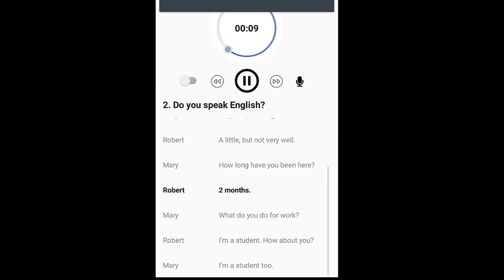Start your British accent with part -1 how to speak like British Beginner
আপনি খুব অল্প সময়ে শিখে ফেলুন বৃঠিশদের মত করে কথা বলা আমাদের চ্যানেল সাথে থাকুন ।